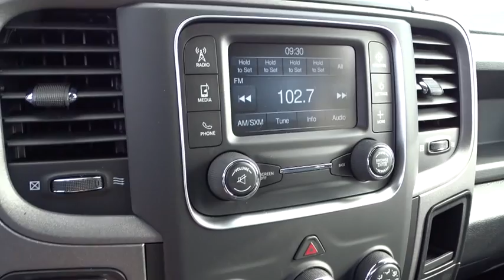2016 Ram 1500 Norco, Corona, Riverside, San Bernardino, Ontario 16D716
2016 Ram 1500

Introducing the 2016 Ram 1500! Performance, ride, and head-turning good looks! This model accommodates 6 passengers comfortably, and provides features such as: a front bench seat, heated door mirrors, and power windows. It features an automatic transmission, rear-wheel drive, and a powerful 8 cylinder engine. Our aim is to provide our customers with the best prices and service at all times. Stop by our dealership or give us a call for more information.